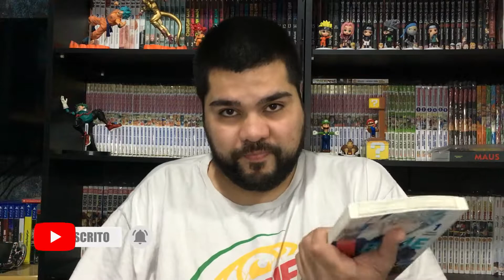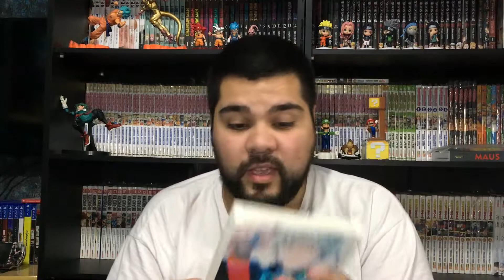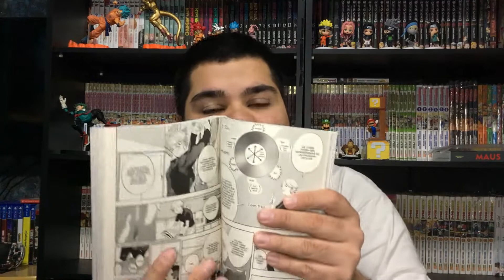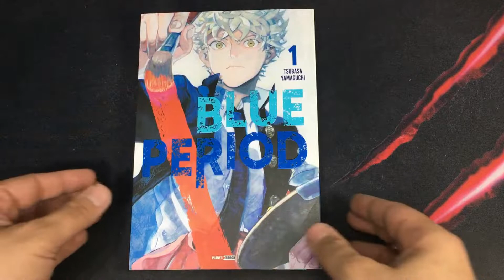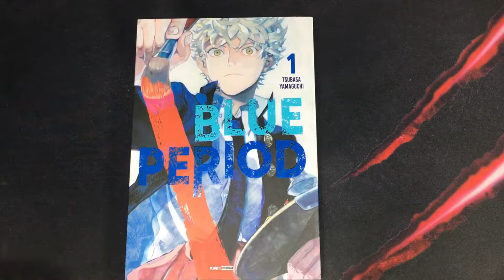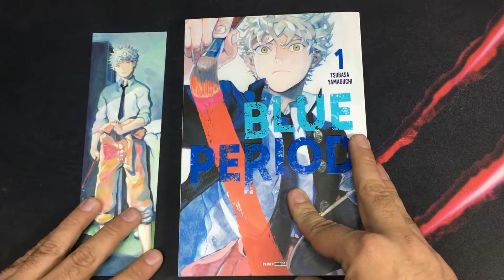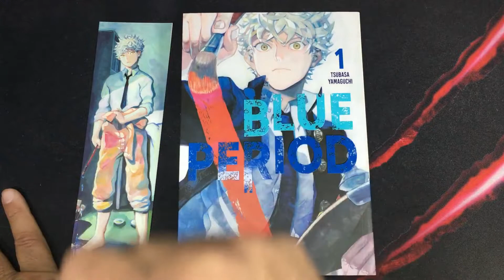BLUE PERIOD - UM DOS MANGAS MAIS LINDOS QUE JA LI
LINK AMAZON

VIRAR MEMBRO PIX ME CHAMA NO DIRECT NO INSTAGRAM